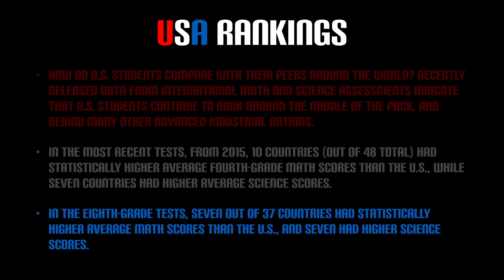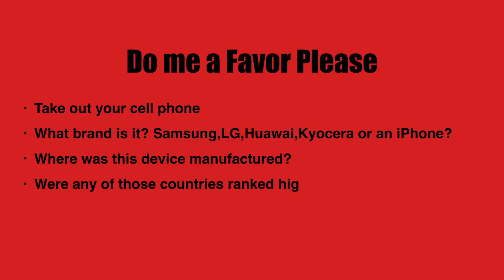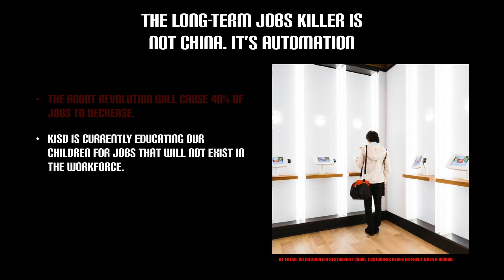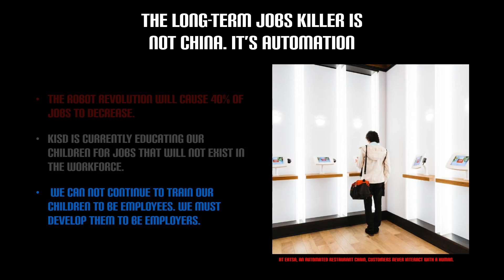Tomorrow's Education Now Episode #1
Our current educational system is preparing children for jobs that will not even exist 15 years from now. Automation is the biggest threat to American jobs. Vote for Lonnie Farrow for Board of Trustees place 5 On May 6th 2017.